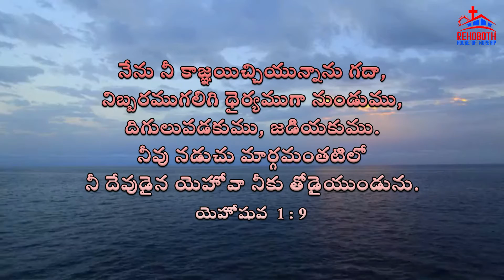Today's Promise of God|| ఈ రోజు దేవుని వాగ్ధానము|| Daily Bible verse|| అనుదిన బైబిలు వచనము||RHW||PCI